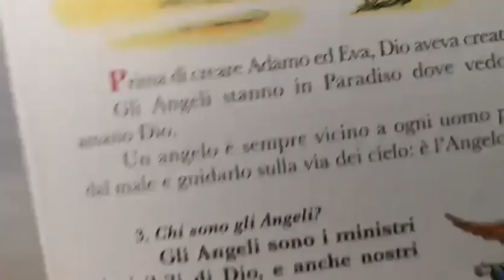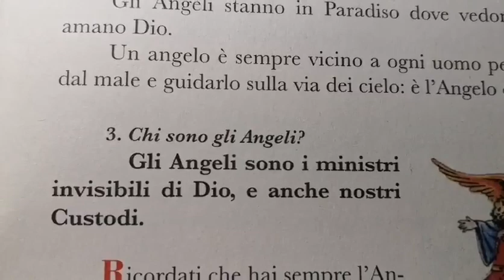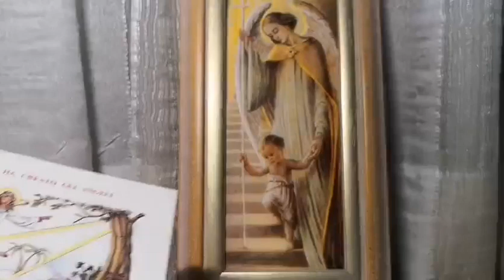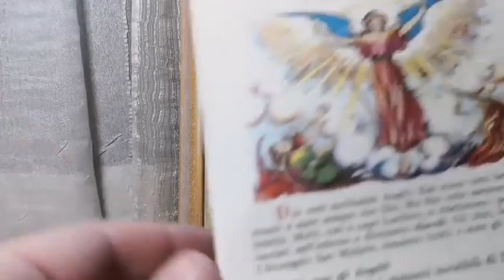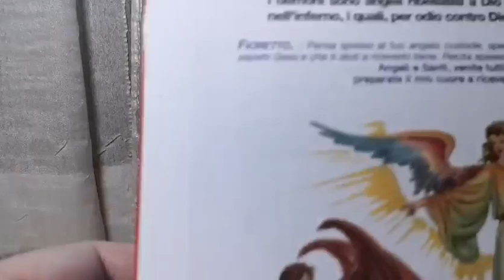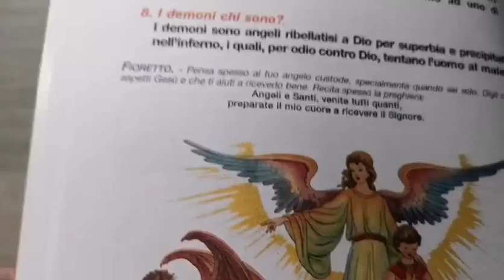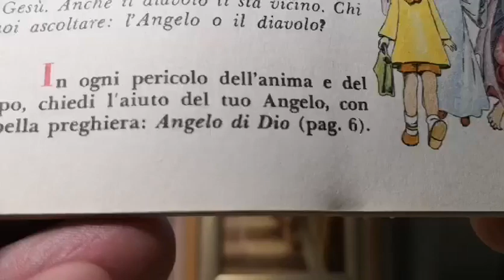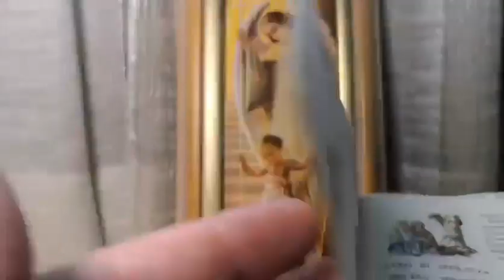Don Enrico M. Roncaglia - LA DOTTRINA CRISTIANA 6 per bambini - DIO HA CREATO GLI ANGELI